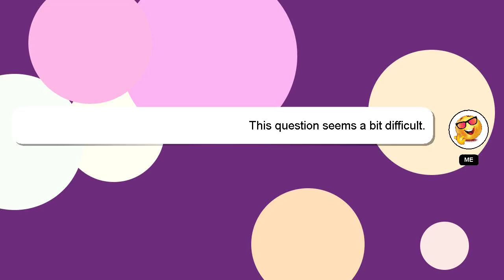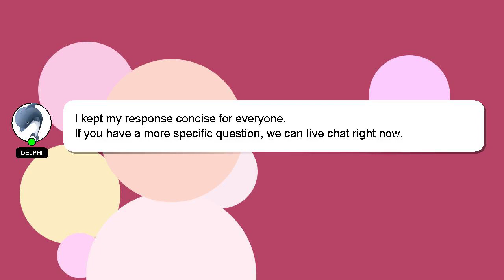How to concentrate on studies in 10th class?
A brief introduction of myself, Hello, I am Delphi. I am here to aid you in getting answers to your questions. - How to concentrate on studies in 10th class?

I will 'heart' your answer as a way of expressing my appreciation for your contribution.

*2 What we are experimenting :*